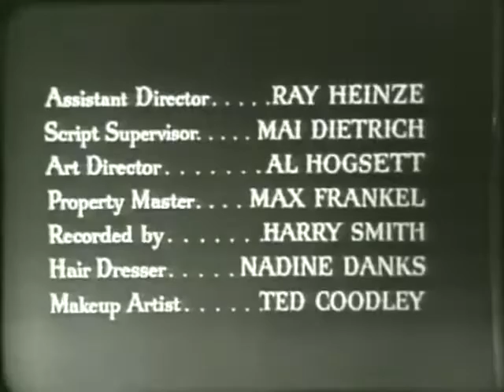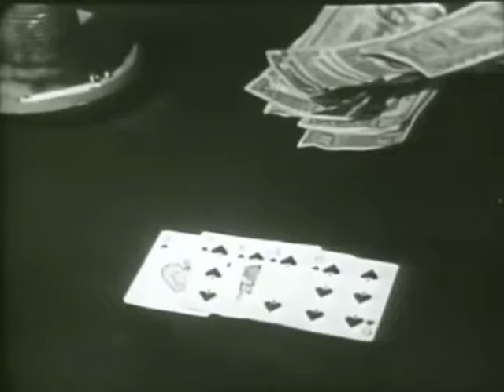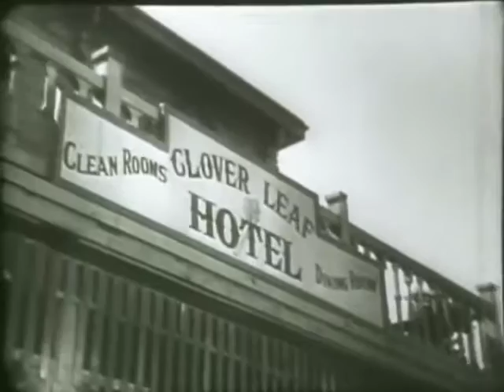The Buckskin Lady 1957 Full Length Western Movie, Patricia Medina